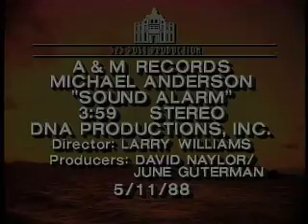"Sound Alarm" 1988 - Michael Anderson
This is the original A & M video shot at Alcatraz in 1988 - contact Michael Anderson